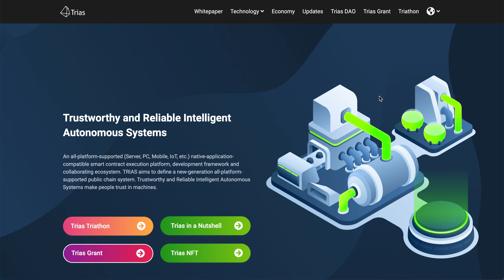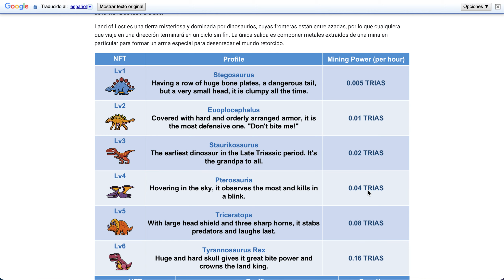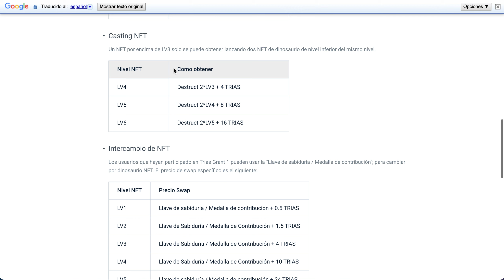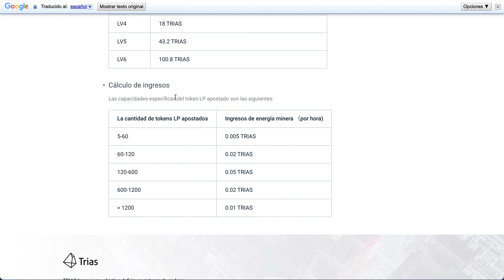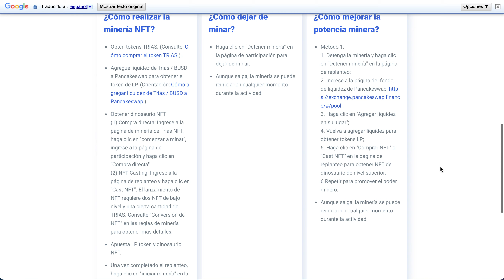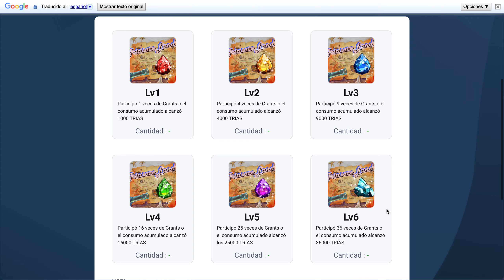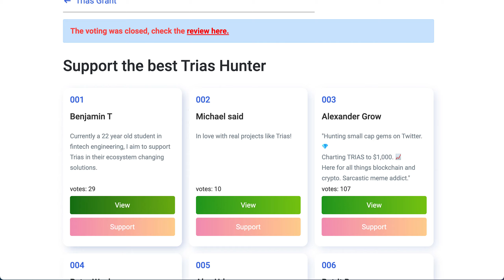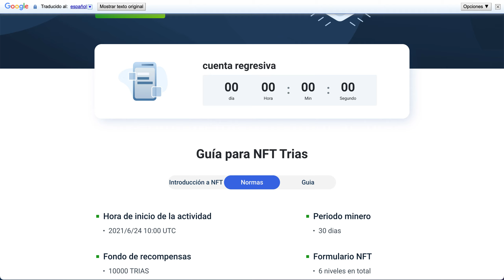Análisis de los NFT de TRIAS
Hoy analizaremos los NFT de TRIAS.

Este video es meramente informativo, y no contiene ningún consejo de Inversion.